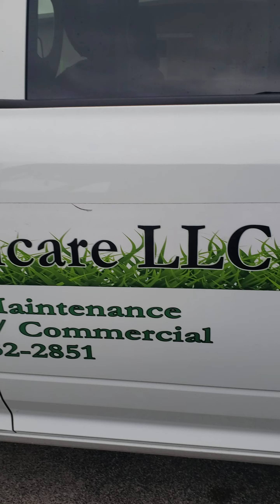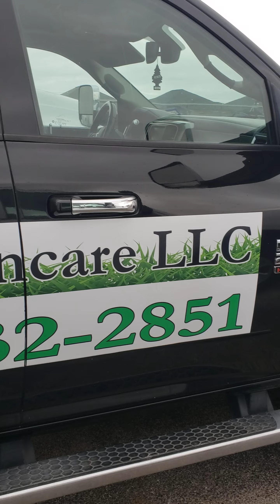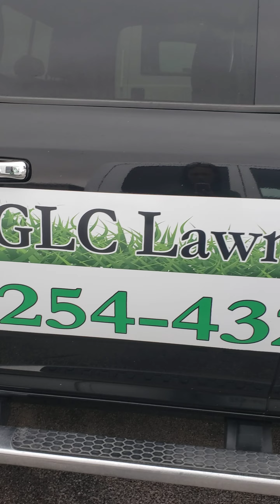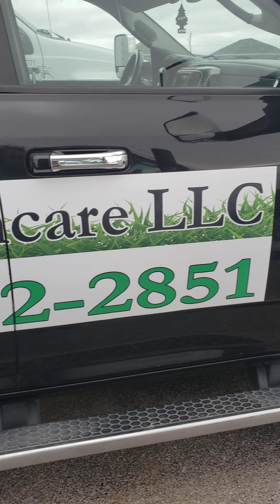Gas Or Diesel Which One Is The Better Fit For My Lawn Care/Landscaping Business